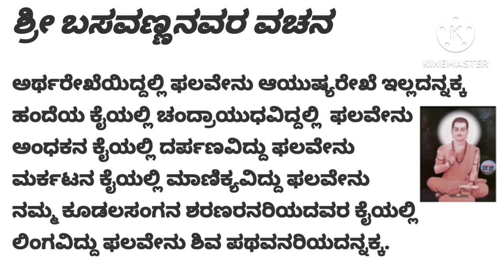ಅರ್ಥರೇಖೆಯಿದ್ದಲ್ಲಿ ಫಲವೇನು ಆಯುಷ್ಯರೇಖೆ..ಬಸವಣ್ಣನವರ ವಚನ-33,/Basavanna's Vachana-33...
Jai Shri Ganesh 🙏